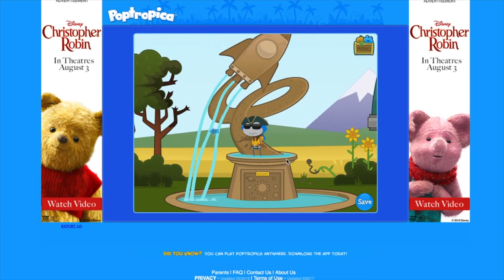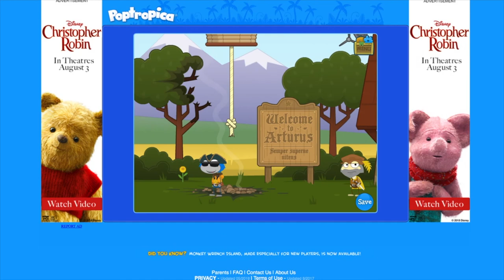Poptropica Astro Knights 1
a playthrough video